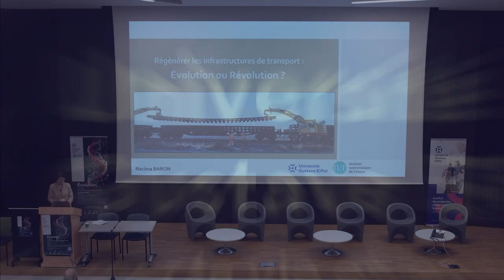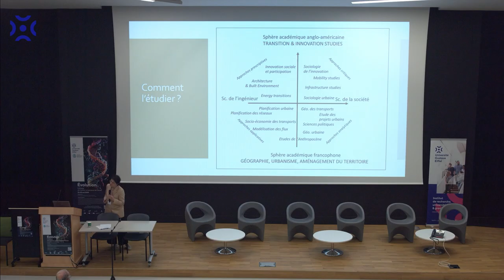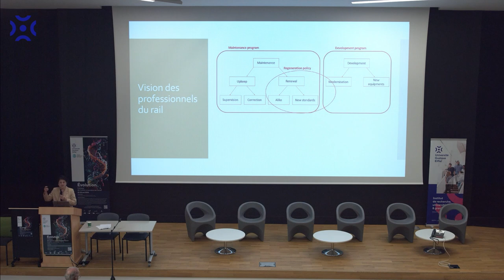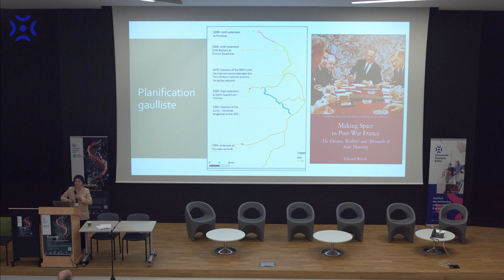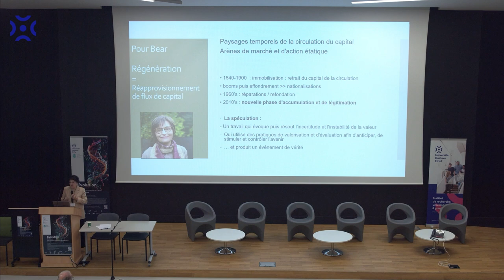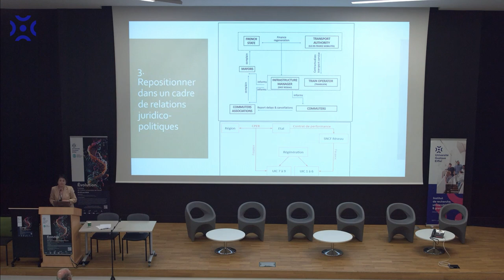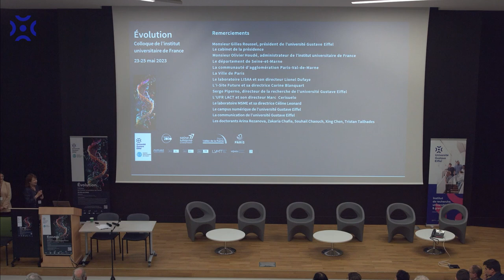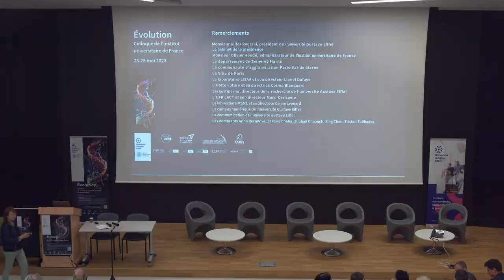Colloque IUF 2023 "Évolution" : Plénière 12 - Nacima BARON-YELLES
Nacima BARON-YELLES - Régénérer les Infrastructures de transport parisiennes : évolution ou révolution ?
Université Gustave Eiffel – Laboratoire Ville Mobilité Transport – IUF